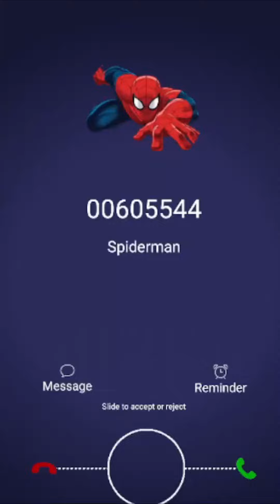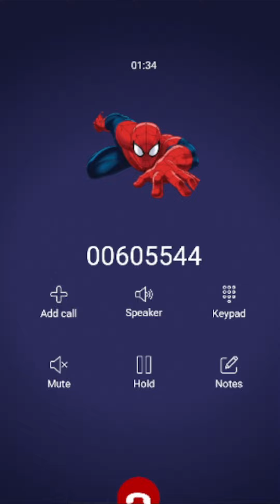Llamada a Spiderman tu héroe favorito El Hombre Araña para los niños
Se trata de alegrar s tus niños en casita que lo pasen un
momento super agradable.

Llamada a Spiderman
Llamada Hombre Araña

NOTA. Este contenido es creado para divertir entretener a los
niños de la casa sin ofender a nadie es alegrar y logren
aprender valores.